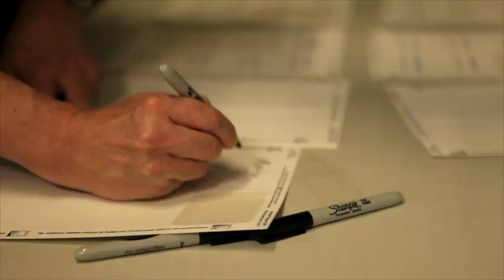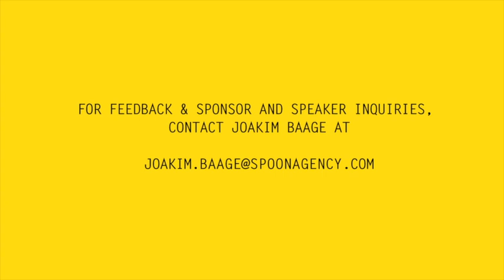Big Ideas with Brock Pierce at Idealab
Big Ideas with Brock Pierce: The Future of Virtual Currencies and Online Gambling. This is the first in a monthly series of talks from leading entrepreneurs, creatives and other thought-leaders at LA's original tech incubator.